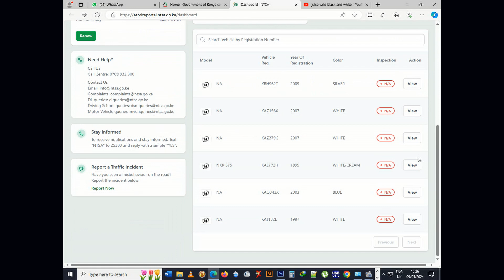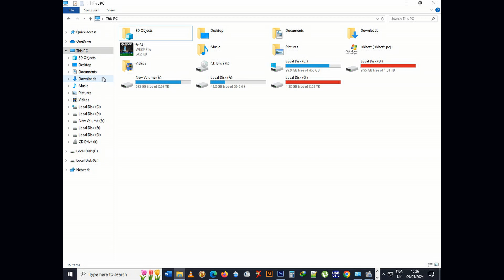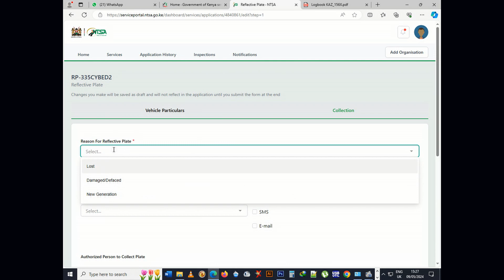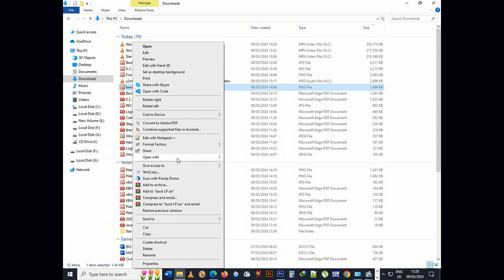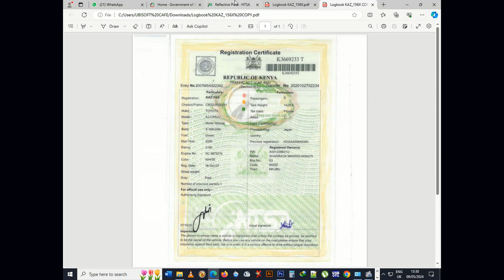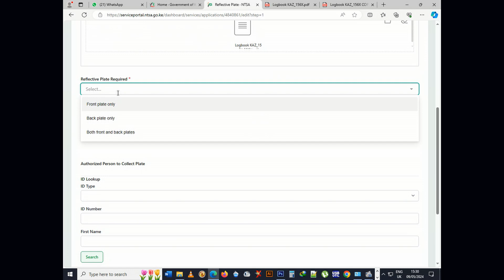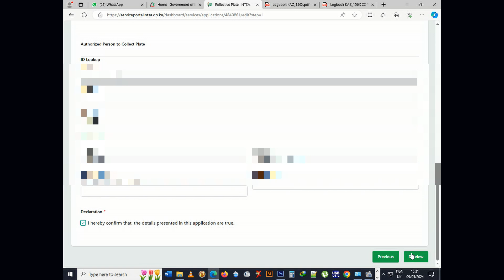New Generation License Plate Kenya | Application e-citizen.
I will take you through the application process of acquiring the new generation type License Plate.

Oblong type | Oblong Square - type Difference.
Pdf Combination.

Requirements.

1. Logbook
2. Rear and Front Photos of Old Number Plates.
3. At the time of recording Charges 3,050/- Kes.

Link